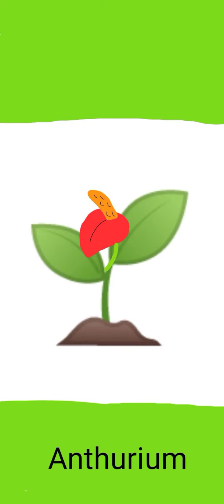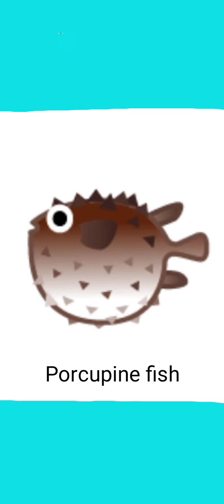Venomous Plants & Animals 🐍🪻🐡🦎🦂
Nothing to say about this video.
This video does not contains any sound effects.